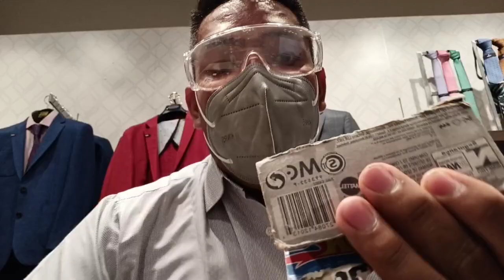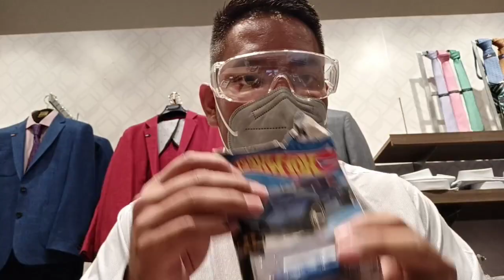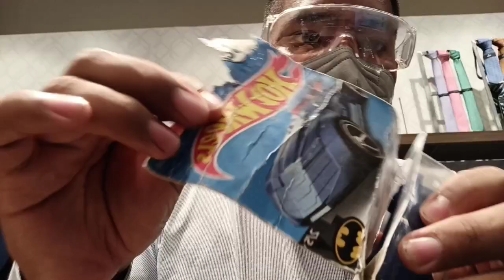History time / Me dieron está pieza como gratificación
Aprender de las experiencias es lo mejor para mejorar todos los días 🤟🏽🤟🏽

Adiós 🤜🏽🤛🏽🇲🇽📸🎥